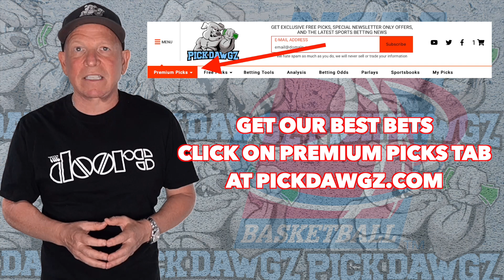Texas vs Stanford 12/18/22 College Basketball Free Pick CBB Betting Tips | NCAAB Picks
The Stanford Cardinals take on the Texas Longhorns in Sunday College Basketball Action. Get Mitch's College Basketball Pick and Prediction for this game.